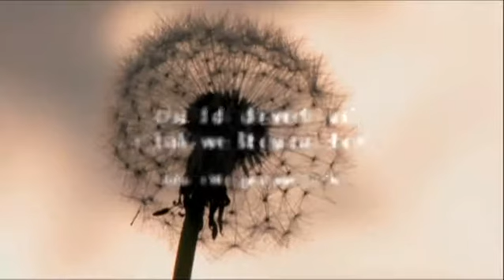Franz Ruppert: "Was ist Intuition?"